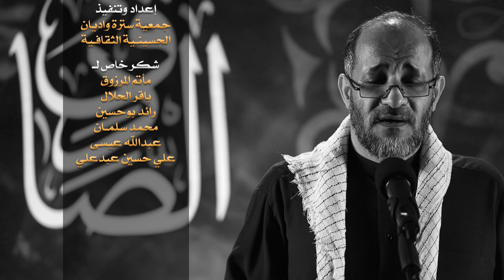جعفريون | الرادود مهدي سهوان | شهادة الإمام الصادق (ع) 1441هج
◖ شهادة الإمام جعفر_الصادق (ع)
◖ موكب عزاء سترة الموحد

◖ الرادود الحسيني